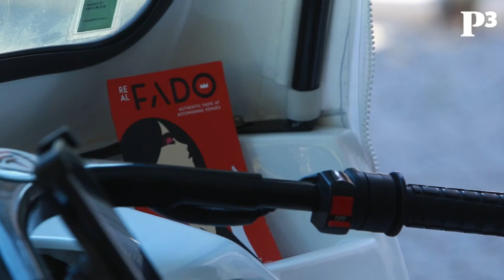Neste tuk-tuk viaja-se à boleia do fado de Mariana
Mariana de Figueiredo não abandona o fado, que a acompanhou a vida toda. Sem casas de fado abertas, a jovem fadista virou-se para os tuk-tuk e incorporou a música nas viagens por Lisboa.